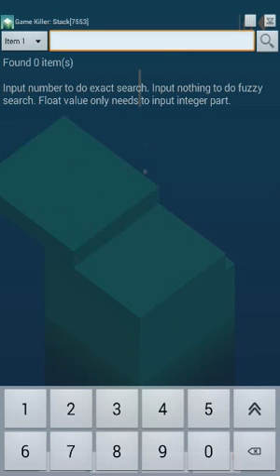Stack My Best SCORE=7004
Stack full free mod apk full version download.